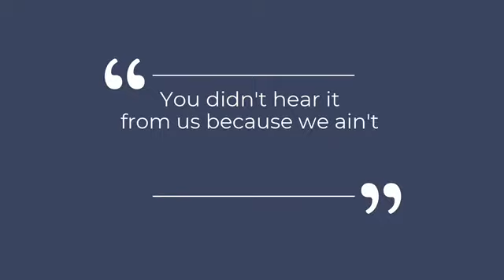What made us so mad in this video?? (Midnight Drama Segment)